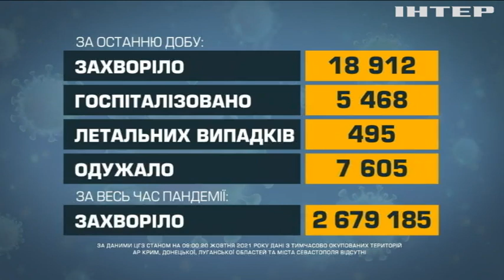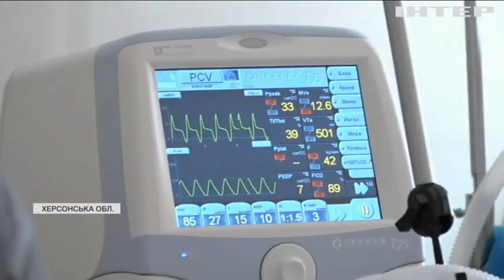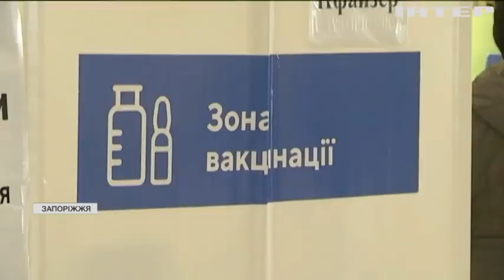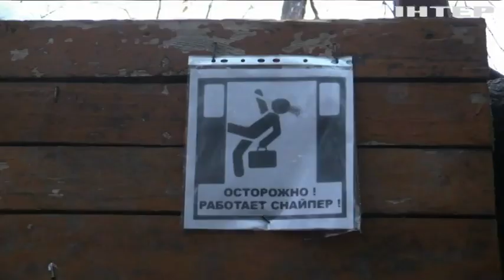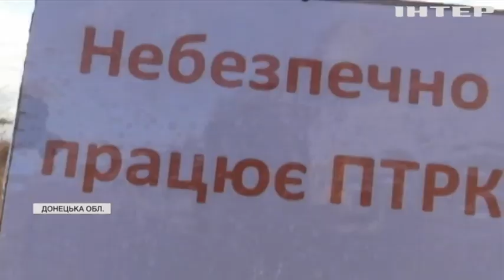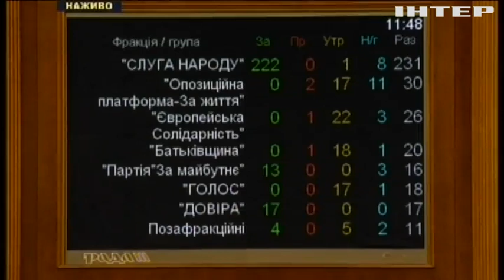Новости 09:00, выпуск за 20 октября 2021 года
Дивіться у випуску: Білорусь планує випустити вакцину від коронавірусу у 2023 році. Уряд Британії занепокоєний повільною вакцинацією підлітків: чому темпи імунізації відстають? Верховна Рада ухвалила зміни щодо закону про НБУ.